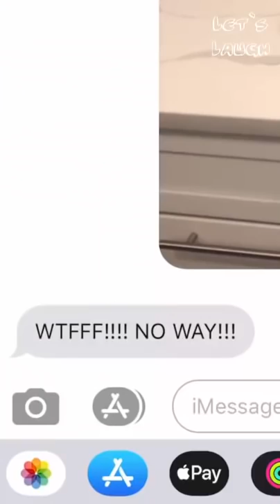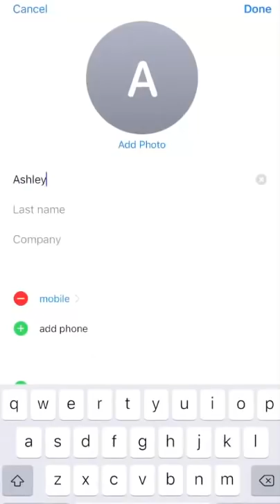Funny Lance Stewart Tik Tok Videos 2021 | Let's Laugh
More Funny Videos You'll Enjoy:

Try Not To Laugh Watching Dylan Ayres Rubber Band Ball TikTok (Part 3) | Funny Dylan Ayres Tik Toks